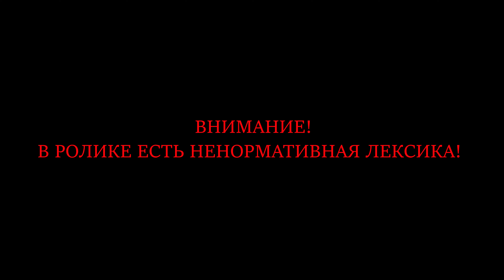Remnant 2 Часть 13 Сплетение Корня (СЛОЖНОСТЬ: КОШМАР)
Начинаем проходить продолжение Remnant From The Ahes на сложности КОШМАР.

Поддержав канал по ссылке выше, вы получите доступ к следующим эксклюзивным прохождениям:
 1. Red Dead Redemption 2
  2. Castlevania Lords of Shadows
  3. Dark Messiah of Might and Magic
  4. The Outer Worlds + DLC
  5. Limbo
  6. Inside
  7. Ori and the Blind Forest
  8. Blasphemous
  9. Valfaris
  10. Little Nightmares
  11. Ранний Доступ к видео
  12. Infamous Second Son
  13. Hollow Knight
  14. Mafia Remake
  15. Darkwood
  16. Little Nightmares 2
  17. Castlevania Lords of Shadow 2
  18. Katana Zero
  19. The Medium
  20. 12 Minutes
  21. Vampire The Masquerade Bloodlines
  22. Dragon Age Origins
  23. Цикл Роликов про старые игры
  24. The Thing